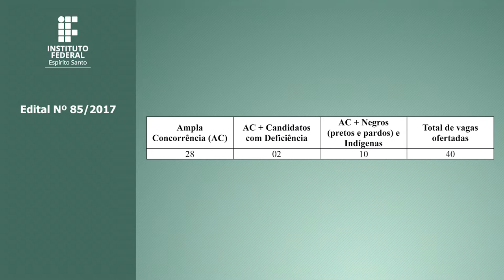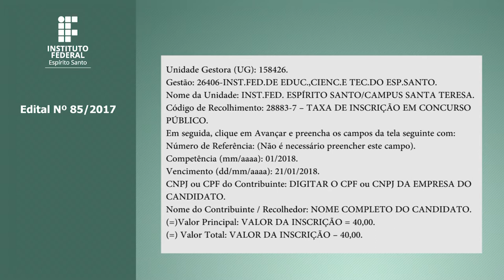EDITAL nº 85/2017 em Libras